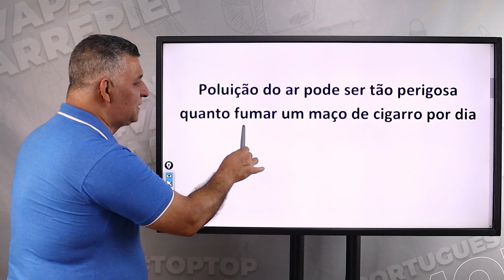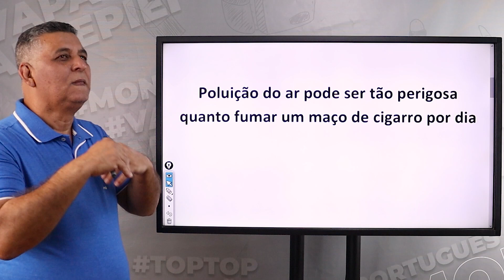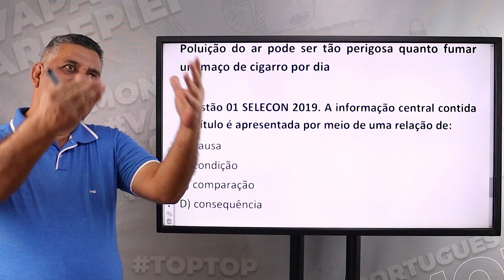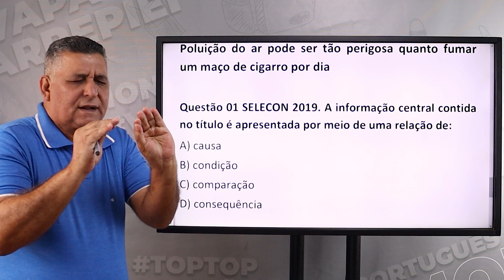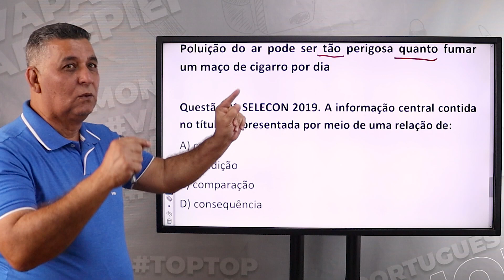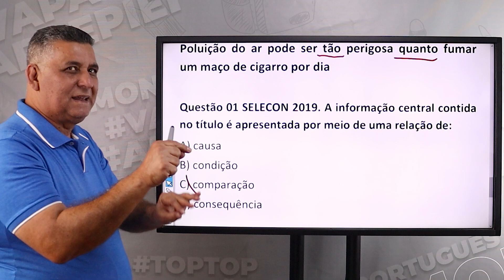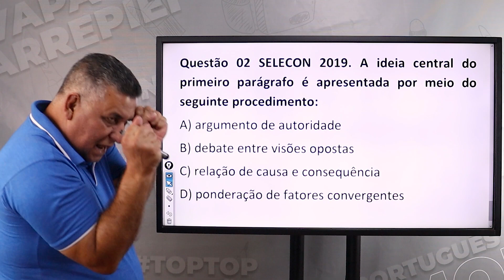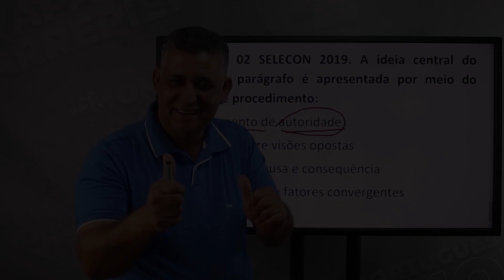PIQUEI O PÉ NO TEXTO E ACERTEI A QUESTÃO | Dicas para Concursos Públicos